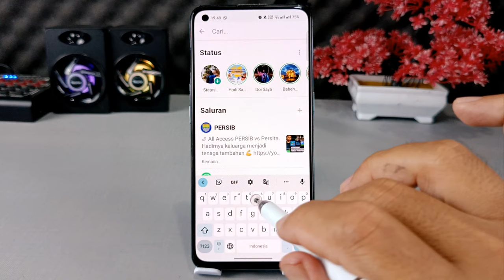Cara Memunculkan Kembali Tombol Pencarian Di Status WhatsApp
Assalamualaikum apa kabar teman-teman semuanya, seperti kita ketahui beberapa minggu yang lalu WhatsApp mengupdate mengaplikasinya ke versi terbaru, dan di dalam versi tersebut muncul channel atau saluran yang bisa kita ikuti.
Tetapi dengan kemunculan channel tersebut, tombol pencarian untuk status menjadi hilang, dan ini dirasa cukup menyulitkan ketika kita akan mencari status seseorang yang ada di WhatsApp.
Nah pada hari ini WhatsApp kembali memunculkan fitur pencarian untuk status, dan untuk sementara fitur tersebut baru hadir di WhatsApp beta versi 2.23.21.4, buat kalian yang menginginkannya silakan download pada link di bawah ini :

Terima Kasih